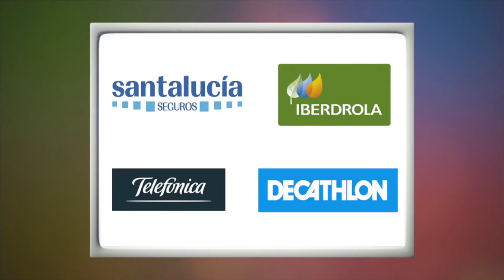Paralímpicos. Mundial de Ciclismo en Pista / Nuestros campeones: Alberto Suárez